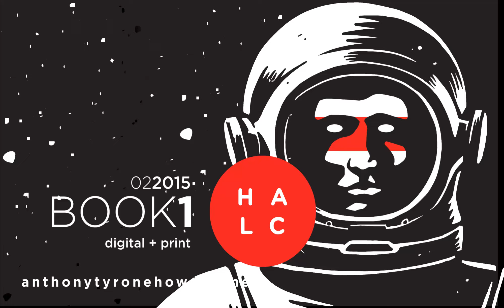HOPALONG CAMANSHII GRAPHIC NOVEL / 02/2015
HOPALONG CAMANSHII GRAPHIC NOVEL
02/2015 PRINT+DIGITAL